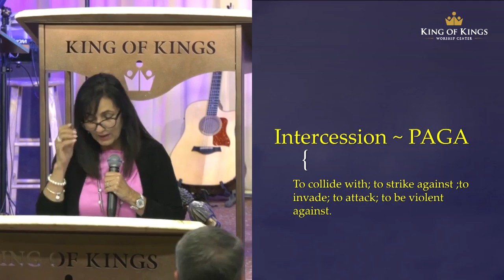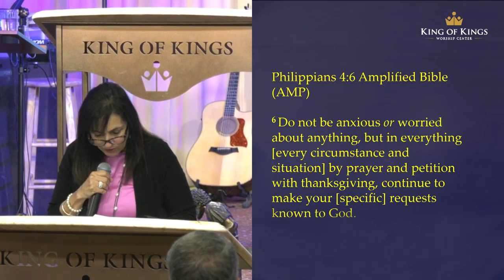Trisha Roselle: The Power of Prayer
Trisha encourages us to live in the benefits of a stronger prayer life. We all face difficult circumstances that the enemy will use to try to discourage us. We need to stand up against that discouragement with the power of God’s word, fueled by the energy of His Holy Spirit. We need the encouragement of strong believers in the family of God who can hold us up when our we’re becoming weary. When you became a Christian, you were adopted into a family of redeemed believers who can stand in agreement with you and join their faith together with yours to multiply the impact.

Mark 11:12-17
11 And Jesus went into Jerusalem and into the temple.
So when He had looked around at all things, as the hour
was already late, He went out to Bethany with the twelve.
12-13 Now the next day, when they had come out from Bethany,
He was hungry. And seeing from afar a fig tree having leaves,
He went to see if perhaps He would find something on it.
When He came to it, He found nothing but leaves, for it
was not the season for figs.
14 In response Jesus said to it, “Let no one eat
fruit from you ever again.” And His disciples heard it.
15 So they came to Jerusalem. Then Jesus went into the temple
and began to drive out those who bought and sold in the
 temple, and overturned the tables of the money changers and
the seats of those who sold doves.
16 And He would not allow anyone to carry wares through the temple.
17 Then He taught, saying to them, “Is it not written, ‘My house
shall be called a house of prayer for all nations’?
But you have made it a ‘den of thieves.’ ”

Matthew 16:18-19
18 And I also say to you that you are Peter, and on this rock
I will build My church, and the gates of Hades shall not prevail against it.
19 And I will give you the keys of the kingdom of heaven,
and whatever you bind on earth [h]will be bound in heaven,
and whatever you loose on earth will be loosed in heaven.”

Ezekiel 22:30
30 So I sought for a man among them who would make a wall,
and stand in the gap before Me on behalf of the land,
that I should not destroy it; but I found no one.

Philippians 4:6 (AMP)
Do not be anxious or worried about anything, but in everything
[every circumstance and situation] by prayer and petition with
thanksgiving, continue to make your [specific] requests known to God.

Hebrews 4:16 (AMP)
Therefore let us [with privilege] approach the throne of grace
[that is, the throne of God’s gracious favor] with confidence and
without fear, so that we may receive mercy [for our failures] and
find [His amazing] grace to help in time of need [an appropriate
blessing, coming just at the right moment].

Romans 8:26 (AMP)
In the same way the Spirit [comes to us and] helps us
in our weakness. We do not know what prayer to offer or
how to offer it as we should, but the Spirit Himself [knows
our need and at the right time] intercedes on our behalf with
sighs and groanings too deep for words.

Matthew 6
5 “And when you pray, you shall not be like the hypocrites.
For they love to pray standing in the synagogues and on the
corners of the streets, that they may be seen by men. Assuredly,
I say to you, they have their reward.
6 But you, when you pray, go into your room, and when you
have shut your door, pray to your Father who is in the secret place;
and your Father who sees in secret will reward you openly.
7 And when you pray, do not use vain repetitions as the heathen do.
For they think that they will be heard for their many words.
8 “Therefore do not be like them. For your Father knows the things
you have need of before you ask Him.
9 In this manner, therefore, pray: “Our Father in heaven,
10 Your kingdom come. Your will be done on earth as it is in heaven.
11 Give us this day our daily bread.
12 And forgive us our debts, as we forgive our debtors.
13 And do not lead us into temptation, but deliver us from the evil one.
14 “For if you forgive men their trespasses, your heavenly Father
will also forgive you.
15 But if you do not forgive men their trespasses,
neither will your Father forgive your trespasses.

Matthew 26
40 Then He came to the disciples and found them sleeping, and said to Peter,
“What! Could you not watch with Me one hour?
41 Watch and pray, lest you enter into temptation.
The spirit indeed is willing, but the flesh is weak.”